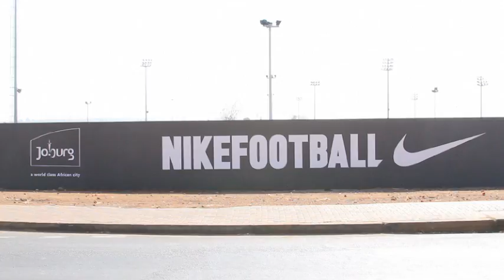Nike Sportswear X The FADER Present Pitch Perfect: Episode 1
Episode 1 of our coverage at the 2010 World Cup in South Africa.